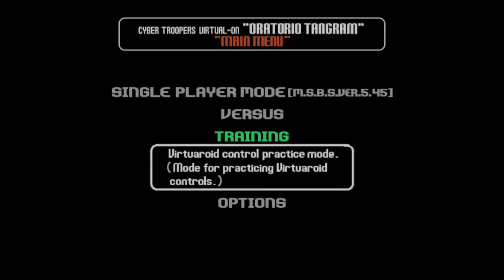YouTube Poop: Grys-Vok Teaches Herself How to Do Da Missile Thingy